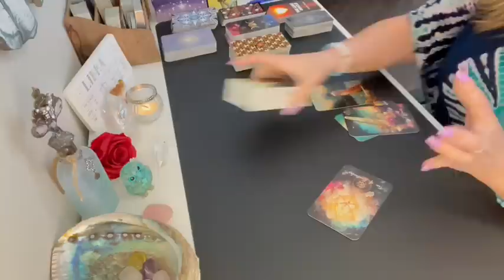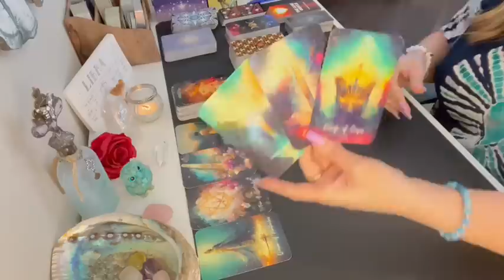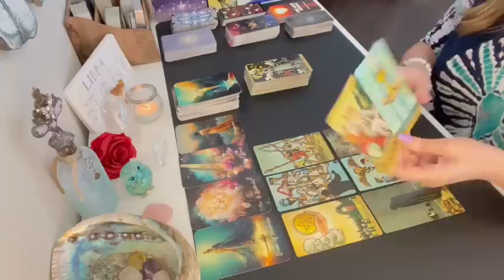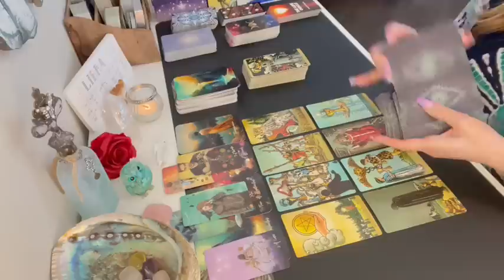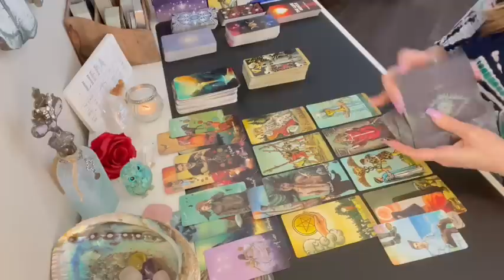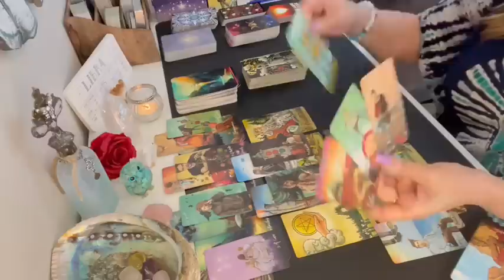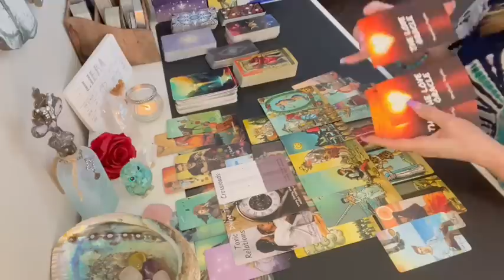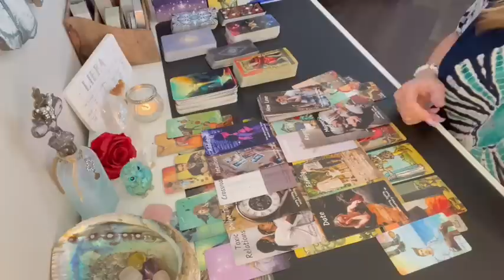Libra clearly someone not giving up easily, the divine may have another plan! 😲❤️‍🔥